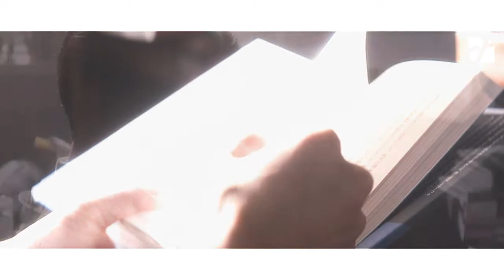ITO x SHIMADA || P A R A C H U T E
先生!、、、好きになってもいいですか? | MY TEACHER (2017)
by pxxxwpst

❏ BGM
Parachute - Hawk Nelson

If you have a question or anything, please leave me a message here.